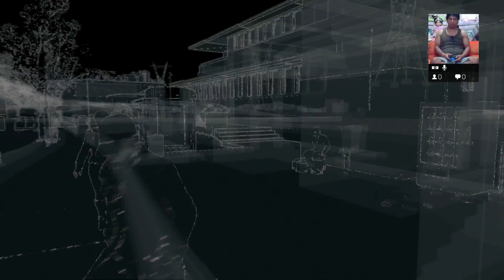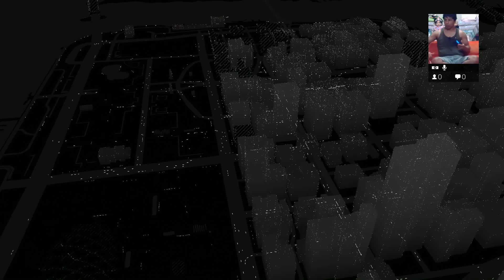PS4 ウォッチドッグス PART 60